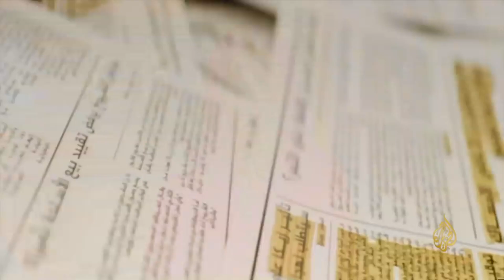ترجمة تقريري الواشنطن بوست والتايمز اللندنية حول محاكمة محمد رمضان وحسين موسى في البحرين